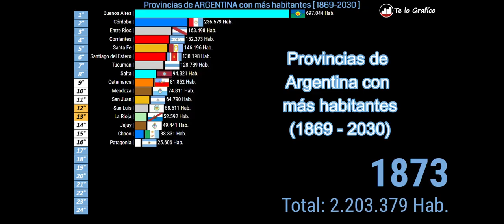población de provincias de Argentina